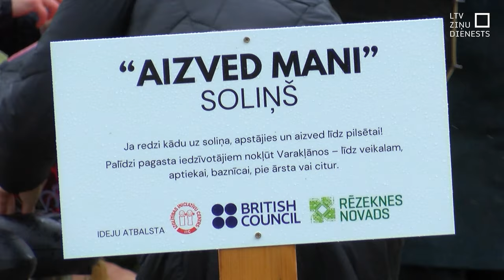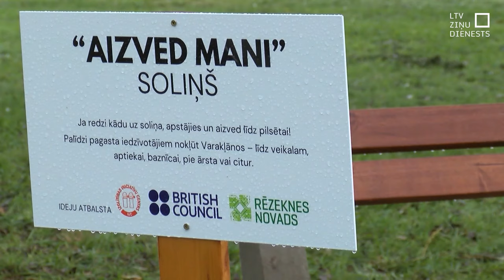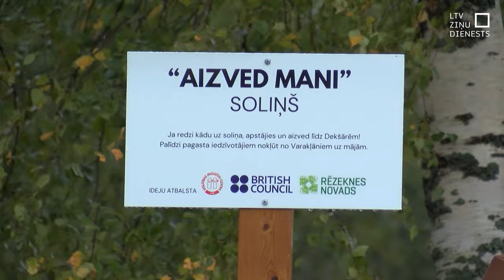Latvijā pirmie “Aizved mani!” soliņi Dekšārēs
Rēzeknes novada Dekšārēs jau vairākus gadus nav ne veikala, ne aptiekas, turklāt sabiedriskais transports kursē vien pāris reižu nedēļā. Tādēļ vietējie iedzīvotāji ceļa malās novietojuši divus soliņus ar nosaukumu “Aizved mani!”. Tie ir pirmie šāda veida soliņi Latvijā, un to galvenais mērķis ir mudināt apstāties garāmbraucošos šoferus, lai cilvēkus aizvestu līdz tuvākajai pilsētai – Varakļāniem.